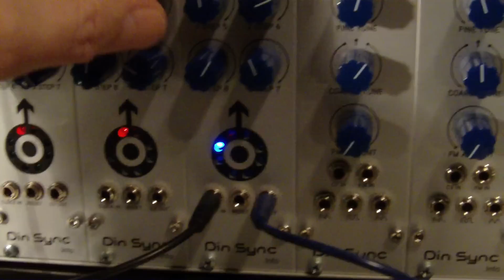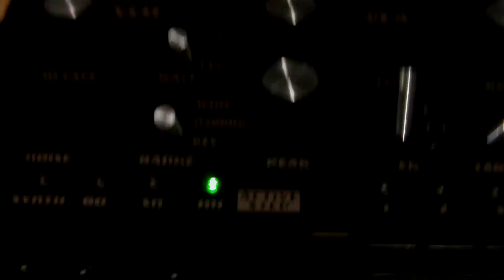MONOTRIBE WITH CV/GATE JACKS